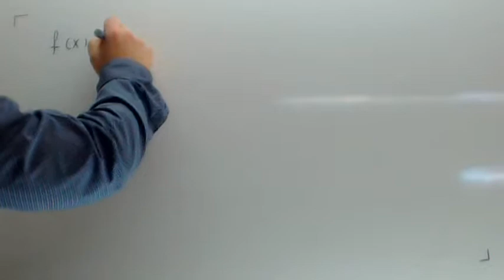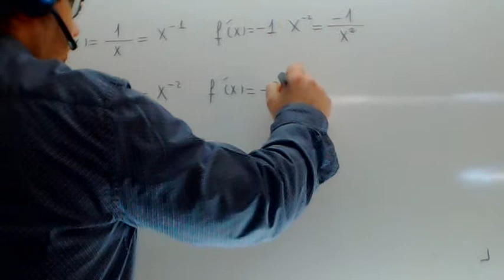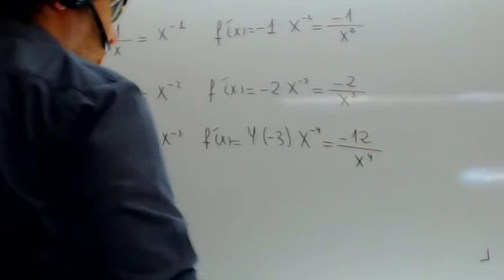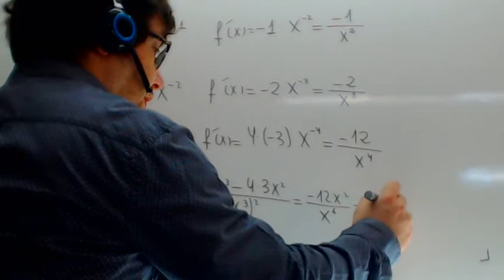Derivadas de fracciones Usero